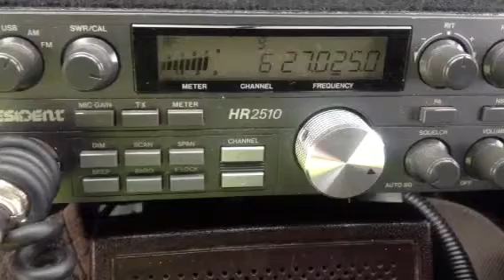Double B, Black Caesar, Barbados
Fatcat gates sorry  double b need my ears check out lol